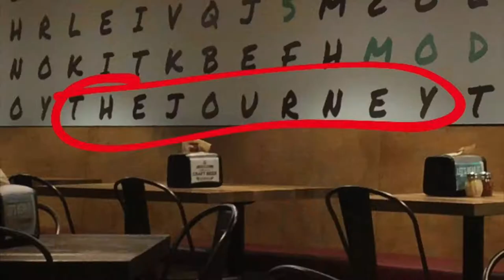Prairie Dog, Pizza, and Popcorn, OH MY!: FULL TIME TRAVELING FAMILY OF 8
As we wait for our truck situation to get worked out, we have more time to explore and stress eat! :) Check out what we found in Colorado Springs!

New videos of our traveling family every single day!!

CAMERA GEAR

IPhone 6s
We edit in IMovie

We LOVE to collaborate! Email or DM us anytime!

Special Thanks

Thanks to all our online community of traveling friends, and all the family and friends living our their dreams.  We love having you come along for the crazy ride!

What's The Flory Story?

Thanks for joining in our adventures!  The Flory Story is the journey of our family as we sell our 6000 sq. ft. home and all of our belongings, and tour the US in our new fifth wheel RV.  Instead of waiting for "Some Day"  in the future to start living the life we dream of, we are choosing to embrace life and live... courageously NOW! Doug and Michelle lead the crazy crew of 6 KIDS through adventures across the US and soon hope to go global!  Check out Carter, Haleigh, Miles, Louis, Wyatt and Max on our latest travel vlog!